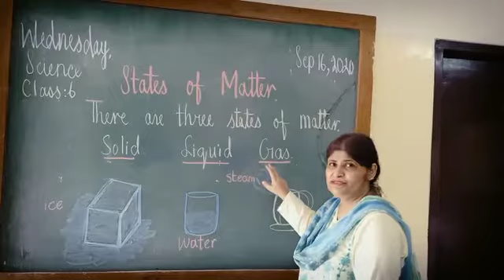Week 23 Class 6 Science Topic States of Matter Day 3 Part 2